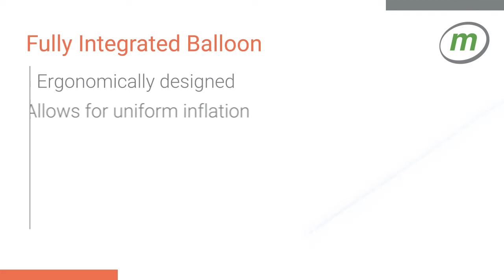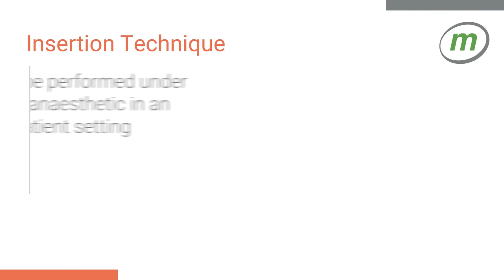Mediplus S-Cath™ System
The Seldinger suprapubic catheter insertion kit which increases safety and reduces the number of insertions performed under general anaesthesia